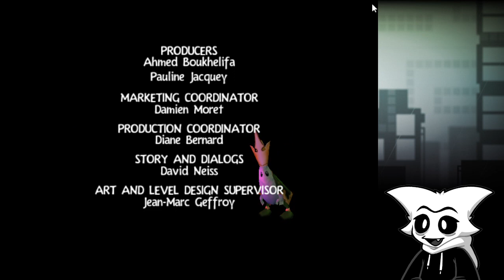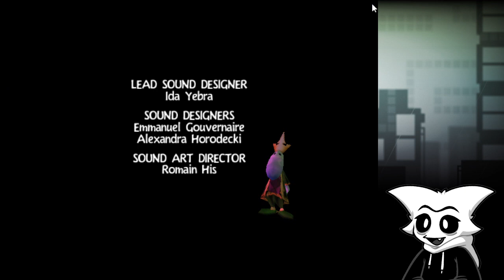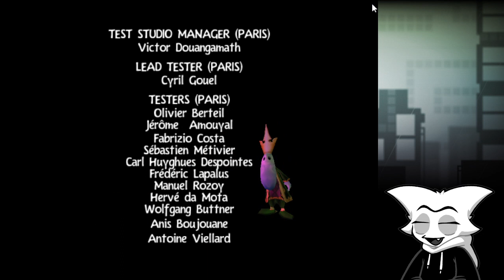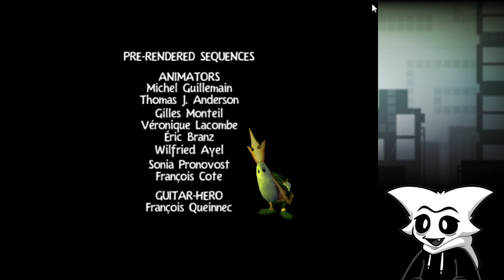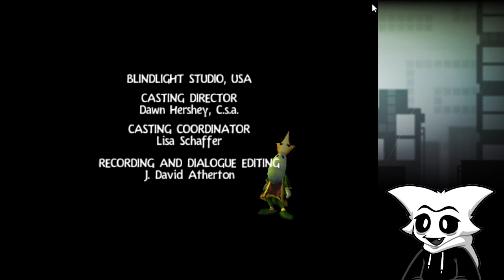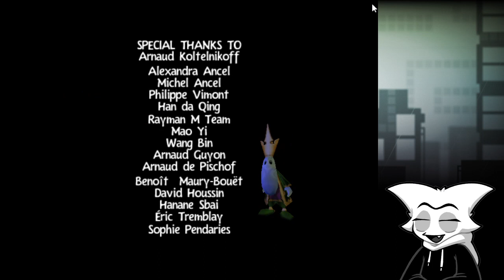Replaying Rayman 3 For My Birthday!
Original Stream Date: February 5th, 2000